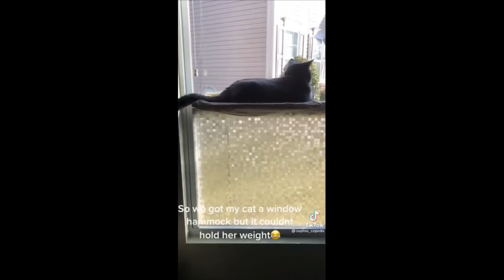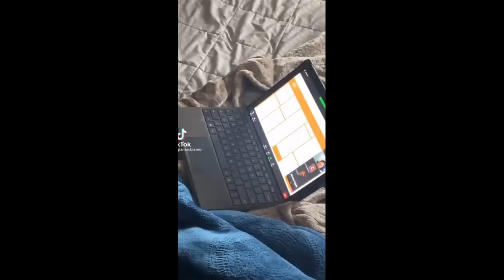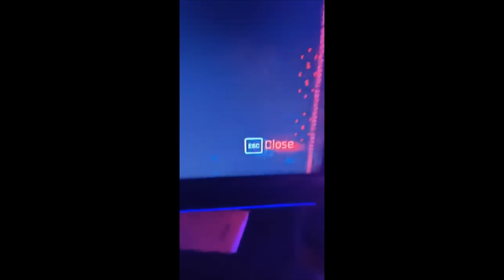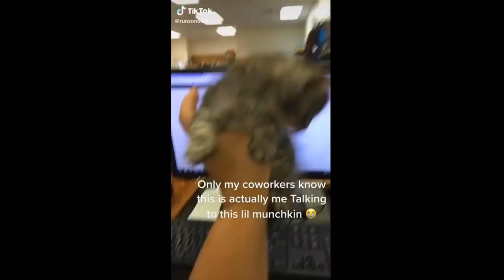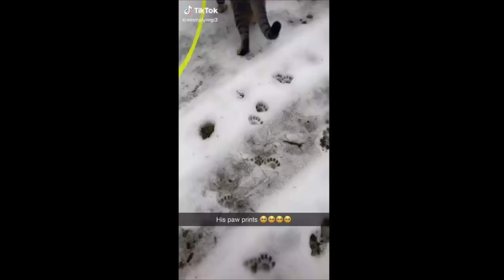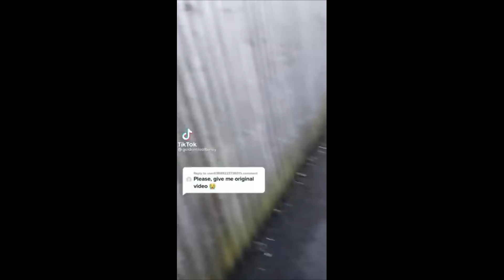Funniest Cat Videos in The World😹Funny Cat Videos Compilation😺 Funny Cat Videos Try Not To Laugh #91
Today we have an ultimate 2 hour compilation of Latest uploaded Best and Funniest videos from all over the world!